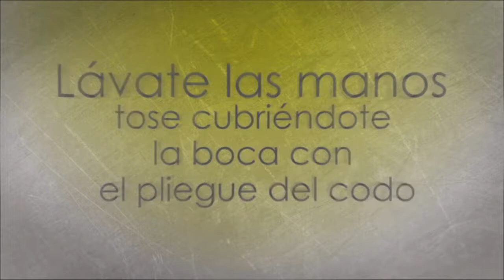Corte de Noticias Planoinformativo.com 24 Enero 2014 1 P.M.